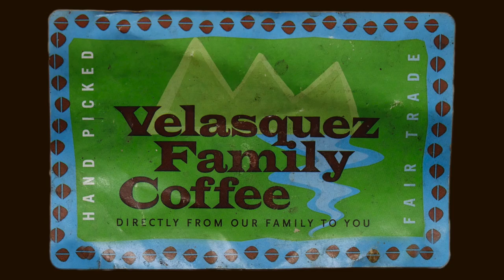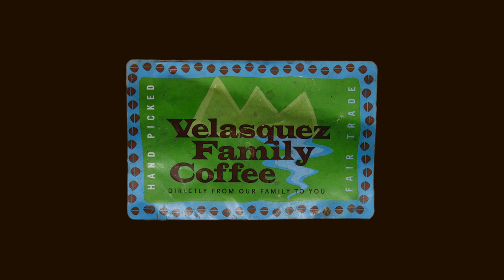Velasquez Family Coffee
The Velasquez family grows coffee on their small organic farm in the mountains outside of Comayagua Mountain National Park in the community of Rio Negro, Honduras. Their love and respect for the natural environment is inspiring and results in an amazingly delicious product. Get to know Avilio and his farm in this short video and buy a bag of coffee from his brother, Guillermo, in Minnesota: